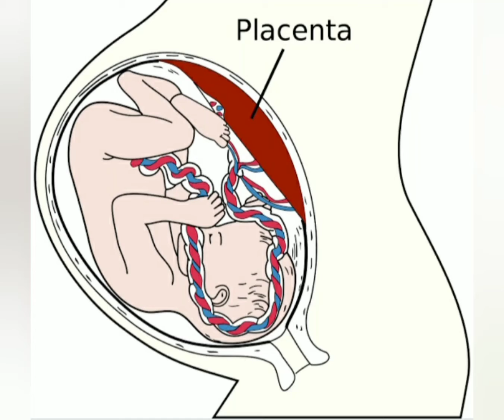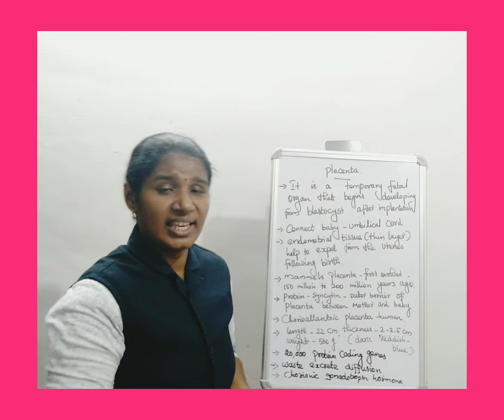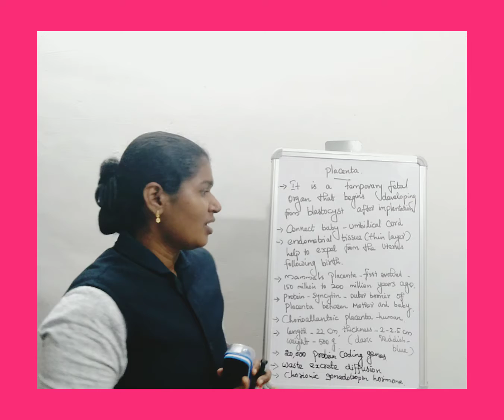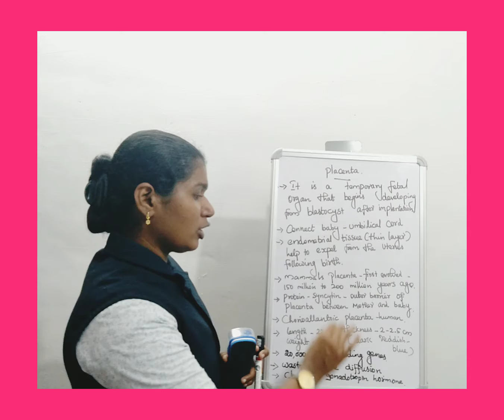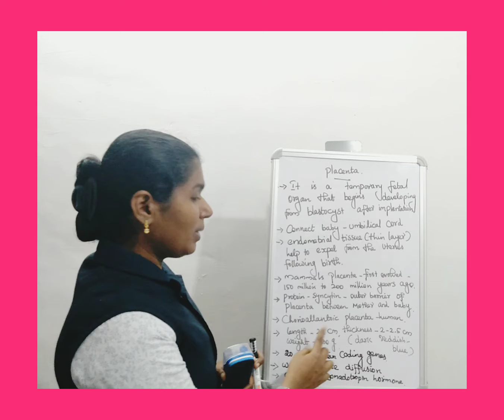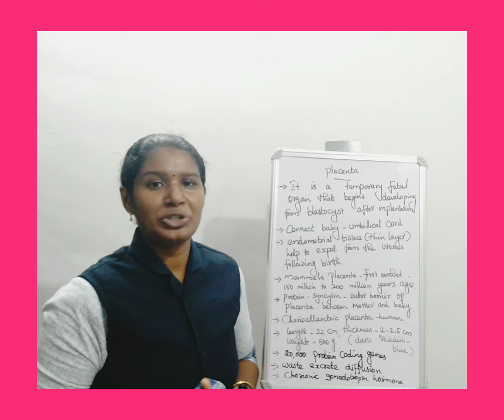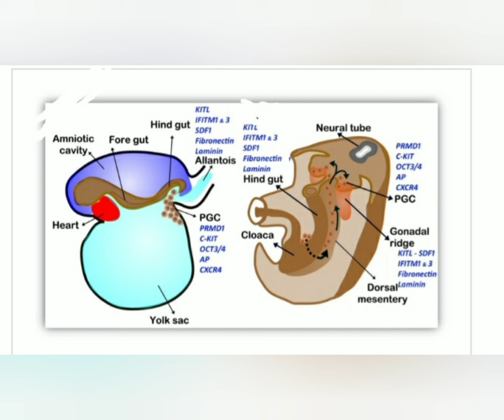PLACENTA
What is placenta ? What is the role placenta during pregnancy? More information ☝️